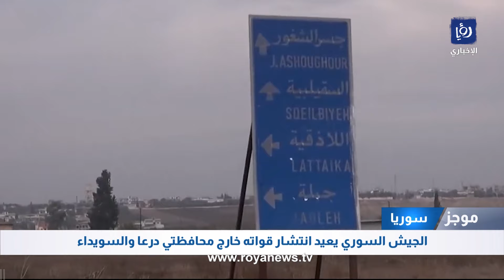الجيش السوري يعيد نشر قواته خارج محافظتي السويداء ودرعا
Syrian army redeploys forces outside Sweida and Daraa provinces